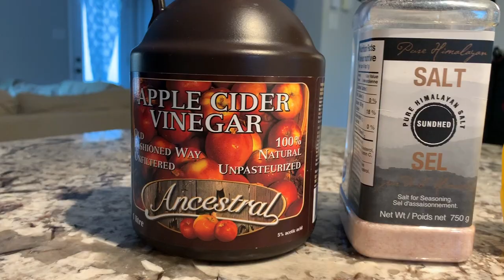COMMENT BENCHER OPTIMALEMENT | VLOG 090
Dans ce vlog on vous présente la formation Force et Prise de masse édition Bench et Squat avec Alex Babin et Jacob

Si tu veux en apprendre plus sur les techniques pour améliorer ta force et ta masse écoute ça!

Lien de l'invité:

Quantum Training